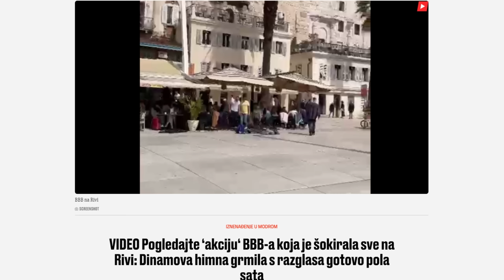🔵HAJDUK 0:1 DINAMO🔵NEZASLUŽENA POBJEDA MODRIH?🔵HAJDUKU OPET FRITULA?🔵KAROGLAN PRED OTKAZOM?🔵